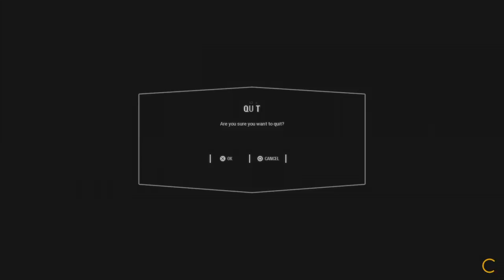Casual Gaming Session